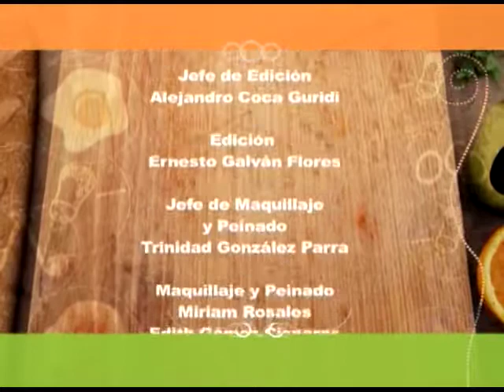Cómo Preparar Tacos de Chilaquiles 3ra. Parte (SD)